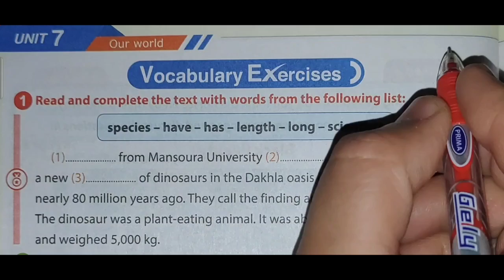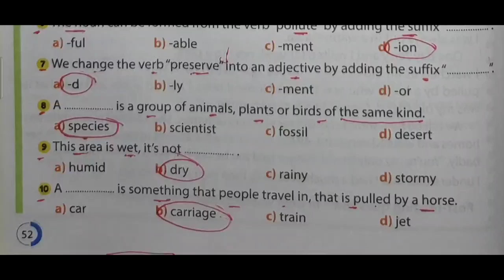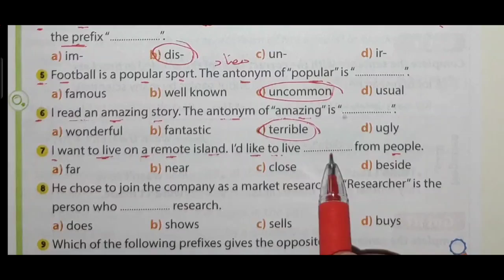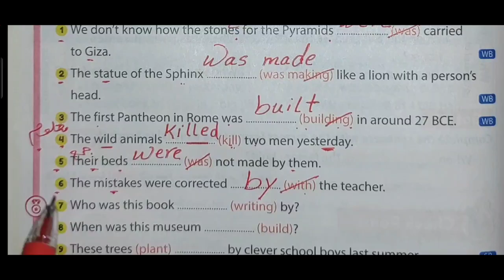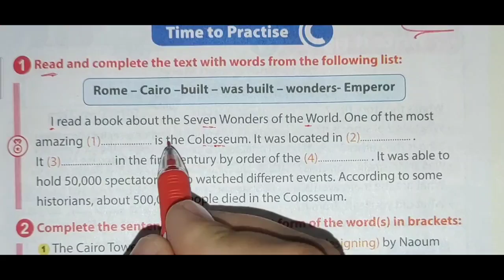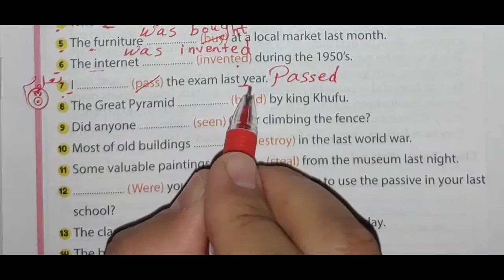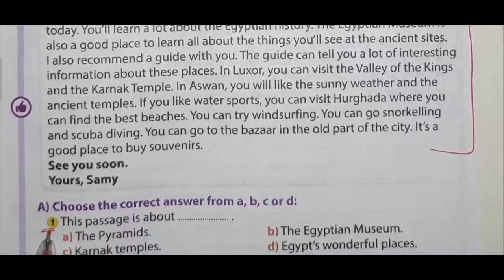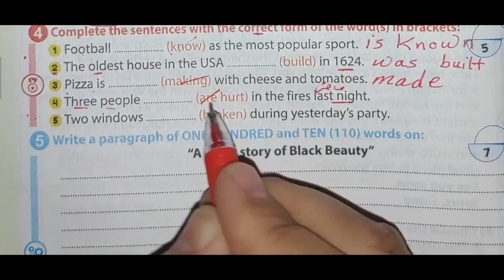حل unit (7) جيم تالتة اعدادي | درس 3-4 الترم الثاني 2022 | الوحدة السابعةour world |انجليزى جديد gem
حل  unit (7) كتاب Gem تالتة اعدادى 2022 وشرح الوحدة السابعة الترم الثاني our world درس 3-4

قناة مستر محمد الحفناوى التعليمية تتمنى لكل طلاب مصر النجاح والتفوق وندعوكم الى فهم كيفية حل الاسئلة  وفهمها ويجب على الطالب التحضير قبل الحل وفهم الدروس لان الهدف من حل التمارين هو مساعدة الطالب على الفهم والتحصيل وليس النقل جعله الله عملاً مفيدا  لكل الطلاب والمدرسين وأولياء الأمور
حل تدريبات الوحدة السابعة around town اول وحدة في الترم التاني من كتاب Gem للصف الثالث الاعدادي الوحدة السابعة الدرس الثالث والرابع الترم الثاني المنهج الجديد 2022  بطريقة شيقة وسهلة وممتعة ومبسطة لمنهج الصف الثالث الاعدادي انجليزي الترم التاني 2022 منهج جديد
شرح الوحدة السابعة Our world الوحدة السابعة الترم الثانى lesson 3-4
شرح وحل براجرافات الوحدة السابعة تالتة اعدادي,
منهج الصف الثالث الاعدادي انجليزي 2022 الترم الثاني الوحدة السابعة المنهج الجديد
انجليزي الصف الثالث الاعدادي ترم تاني الوحدة السابعة كتاب جيم gem
الصف الثالث الاعدادي انجليزي الترم الثاني unit 7
حل تدريبات gem جيم انجليزي الصف الثالث الاعدادي الوحدة السابعة lesson 3-4
حل gem جيم انجليزي للصف الثالث الاعدادي الترم الثاني
الصف الثالث الاعدادي لغة انجليزية 2020 تدريبات Gem ترم تاني
انجليزي تالتة اعدادي الوحدة السابعة,
انجليزي الصف الثالث الاعدادي
انجليزي تالتة اعدادي ترم تاني كتاب جيم
إجابات Gem  تالتة اعدادى ترم تاني 2022
على قناة مستر محمد الحفناوى 2022
الصف الثالث الاعدادي انجليزي شرح الوحدة الاولى تمارين جيم
الصف الثالث الاعدادي انجليزي الترم الثاني 2022 بشكل جديد ومبسط
انجليزي الصف الثالث الاعدادي ترم تاني الوحدة السابعة lesson 3-4 شرح وحل
الصف الثالث الاعدادي انجليزي الترم التاني 2022 شرح ال unit
براجرافات 2022
الصف الثالث الاعدادي لغة انجليزية 2020
تالتة اعدادي انجليزي الترم التاني 2021
حل تدريبات الوحدة السابعة كامله كتاب (  جيم )
انجليزي تالتة اعدادي2022 قناة مستر محمد الحفناوى لشرح مادة اللغة الانجليزية
حل كتاب جيم انجليزي الصف الثالث الاعدادي 2022
حل كتاب gem انجليزي 2022 بأسلوب جديد
اجابة تمارين جيم انجليزي 2022 النموذجية
حل تدريبات جيم لغه انجليزيه 2022
 الصف الثالث الاعدادي ٢٠٢٢ المنهج الجديد بشكل جميل
حل  جيم انجليزي تالتة اعدادي المنهج الجديد ترم تاني ٢٠٢٢
شرح وحل كتاب جيم  للصف الثالث الاعدادي2022 الوحدة السابعة
منهج تالتة اعدادي الجديد انجليزي بالاسلوب الجديد تمارين جيم
حل كتاب جيم الوحدة السابعة  ٢٠٢٢
الاجابات النموذجيه كتاب جيم unit 7
حل الوحدة السابعة our world
unit 7
2022
حل كتاب جيم ترم تاني الوحدة الاولى lesson 3-4
المنهج الجديد انجليزي تالتة اعدادي ترم تانى
انجليزي تالتة اعدادي الجديد 2022
paragraphs
قناة مستر محمد الحفناوى الوحدة الاولى بالكامل
تالته اعدادي انجليزي ٢٠٢٢ على قناة مستر محمد الحفناوى
انجليزي تالته اعدادي ترم تاني,انجليزي الصف الثالث الاعدادي
انجليزي الصف الثالث الاعدادي ترم تاني 2022
تالتة اعدادى انجليزى,تالته اعدادي كتاب جيم انجليزي,
شرح وحل كتاب الوزارة الثالث الاعدادى المنهج الجديد 2022 الوحدة السابعة جيم
شرح انجليزى,تالتة اعدادى ,حل تدريبات كتاب الطالب,حل تدريبات كتاب gem انجليزى ومراجعة عامة على unit 7  درس اول وتاني  وحل كل أسئلة GEM
الصف الثالث الاعدادي انجليزي الترم الثاني حل أسئلة الوحدة السابعة
حل الوحدة السابعة الدرس الثالث والرابع كتاب جيم انجليزي 2022 تالتة اعدادي
اجابات كتاب جيم gem النموذجية للصف الثالث الاعدادي2022
حل تدريبات كتاب جيم gem انجليزي تالتة اعدادي بشكل صحيح المنهج الجديد ٢٠٢٢
حل أسئلة كتاب جيم gem  لغة إنجليزية الوحدة السابعة lesson 1-2
حل وتصحيح تمارين  كتاب جيم gem  الوحدة السابعة our world
حل الوحدة السابعة تالتة اعدادي المنهج الجديد2022
الصف الثالث الاعدادي الترم التاني انجليزي ٢٠٢٢ جيم
انجليزي الصف الثالث الاعدادي ,انجليزي تالتة اعدادي,منهج الصف الثالث الاعدادي لغه انجليزيه سنه 2022,الصف الثالث الاعدادي لغه انجليزيه الترم التاني,اجابات جيم ثالثه اعدادي,المنهج الجديد انجليزى للصف الثالث الاعدادى
 2022الوحدة السابعة lesson 3-4
اجابة  جيم انجليزي 2022 الوحدة السابعة
حل كتاب  جيم لغه انجليزيه 2022
حل اسئله كتاب اللغة الإنجليزية الصف الثالث الاعدادي الترم التاني 2022 الوحدة السابعة بطريقة شيقة
البراجرافات الترم الثاني
حل منهج الصف الثالث الاعدادي انجليزي 2022 الترم التاني الوحدة الأولى
تالتة اعدادي منهج الانجليزي الجديد كتاب جيم gem
حل تمارين الوحدة السابعةunit 7
 مادة الانجليزي الترم الاول 2022
حل كتاب gem انجليزي الصف الثالث الاعدادي 2022
حل كتاب جيم لغه انجليزيه 2022 الوحدة السابعة
حل كل براجرافات تالتة اعدادى
حل انجليزي للصف الثالث الاعدادي الترم التاني
حل تدريبات gem جيم  تالتة اعدادي 2022 وتمارين الوحدة السابعة our world الترم الثاني المنهج الجديد بأسلوب جديد
شرح منهج اللغة الإنجليزية (الجديد) تالتة New Hello ! 2022
حل كتاب gem جيم  انجليزي للصف الثالث الاعدادي2022,ثالثه اعدادي انجليزي,قناة مستر محمد الحفناوى ,ثالثه اعدادي,ِour world,الصف الثالث الاعدادي لغه انجليزيه الترم التاني 2022,حل كتاب gem جيم  انجلش المنهج الجديد,